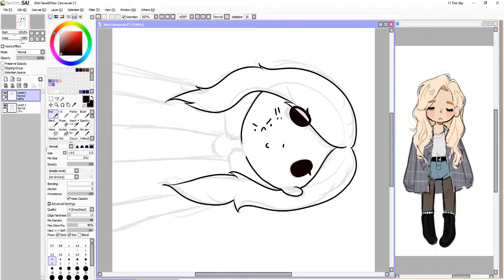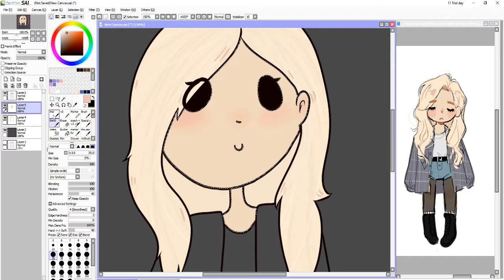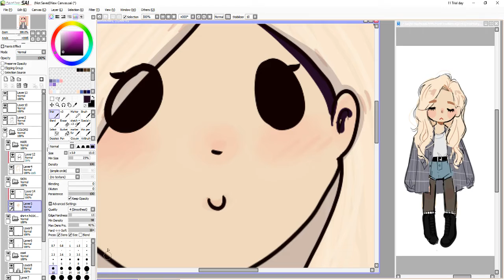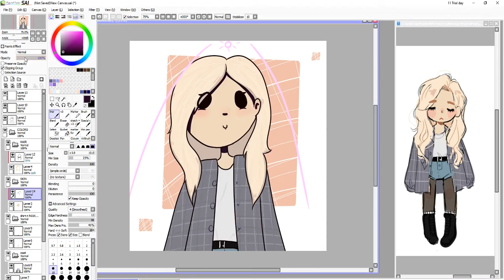Speedpaint Art fight - Eponine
=Hope you enjoy the video ouo=